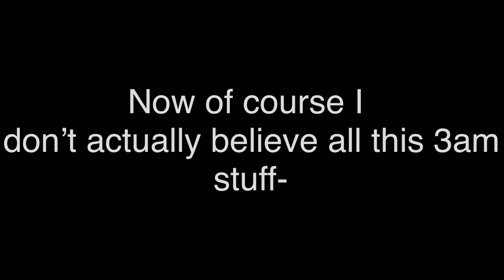Staying up at 3am challenge /•\ Original /•\ Gacha Club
It’s not even Halloween or anything but oh well- I thought I’d do a little 👻 Spooky 👻 video for you guys